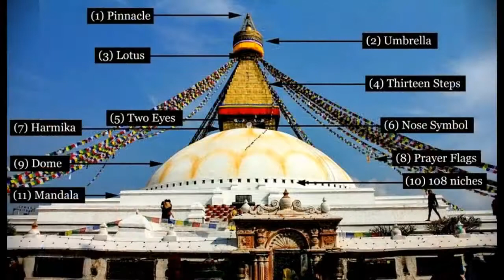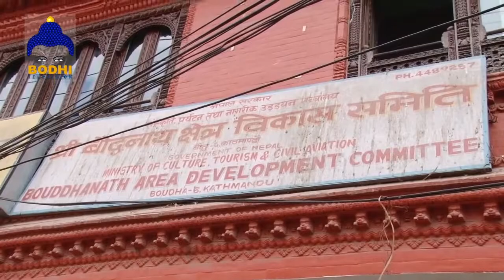Chorten Namsum, Khumbu FM presentation in Sherpa Language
Delving into the historical narratives surrounding the three significant Stupas (Chortens) of Kathmandu, this radio program, presented in the Sherpa Language by Khumbu FM, provides an insightful exploration.
The accompanying video is compiled by Phinjo Sherpa, enhancing the visual experience and enriching the storytelling of these revered structures.